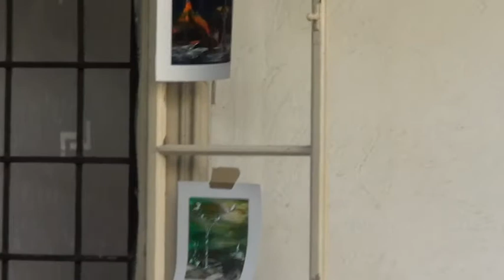Mircea Sas - Pictura - tehnica inedita @ Aeternus Maramorosiensis (2014)